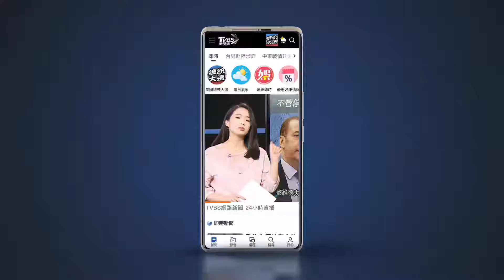16天南部限定! 台鐵「海陸彭湃便當」開賣即秒殺｜TVBS新聞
被稱是被火車耽誤的便當店，台鐵響應台南今年的台灣設計展，再推出特色便當""海陸彭湃便當""，主菜有烤豬肉和五味醬鮑魚，僅在南高屏6個車站限量販售，今天(26日)第一天開賣就秒殺。